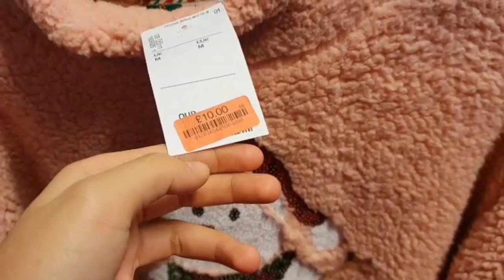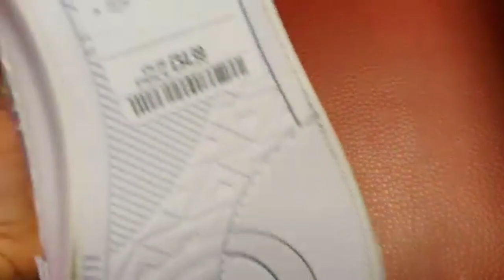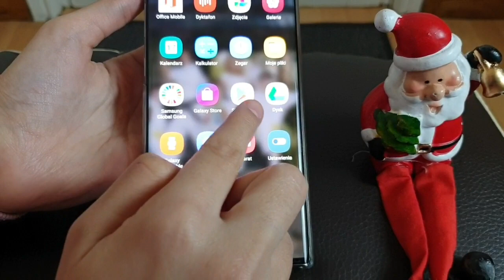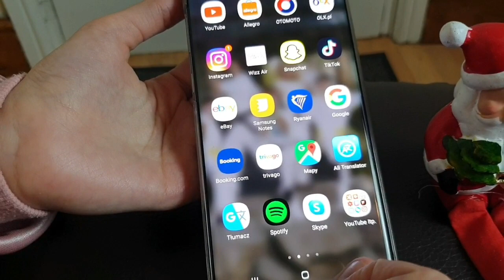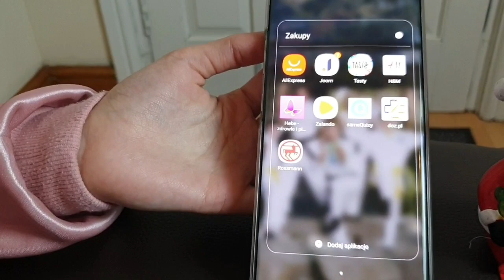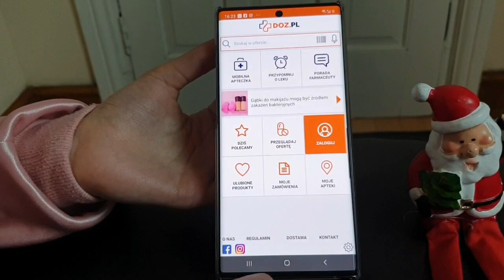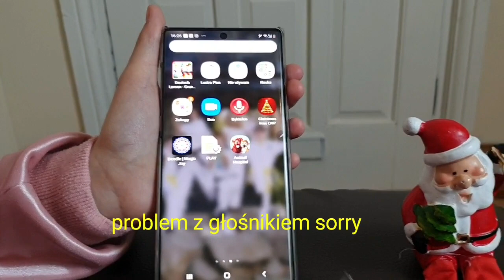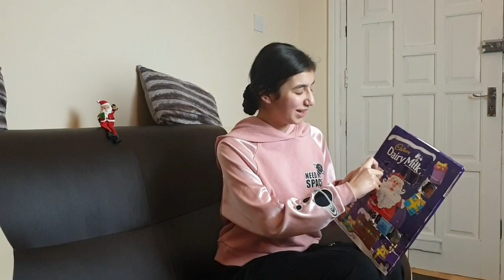VLOGMAS DZIEŃ 16 2019 Romane gila 2019 CO JEST W MOJM TELEFONIE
Jestem Sofija i mam 12 lat jestem  youtuberką .👩🏻
W moich filmikach pokazuje wam moje codziennie życie jak i challenge i  różne test. 😉
Mam nadzieję że zostaniecie na moim kanale I bedziecie razem ze mną przy rozwijaniu mojego kanału ,jestem sytematyczna w dodawanie filmików vlogmasy są codziennie a normalnie dodaje 1 lub 2  filmiki tygodniowo.

sofijaworld 🎀🎀🎀🎀🎀🎀🎀🎀🎀🎀🎀🎀🎀🎀